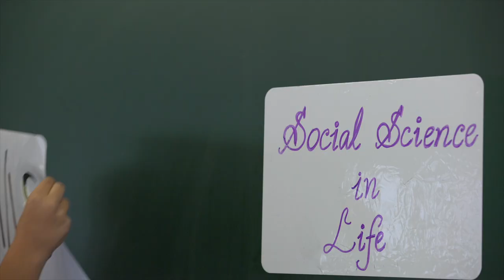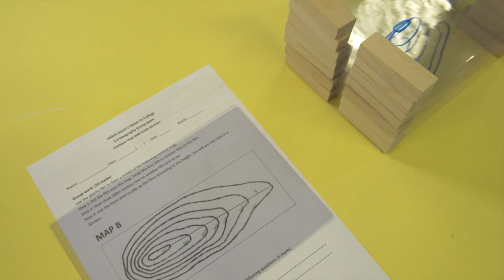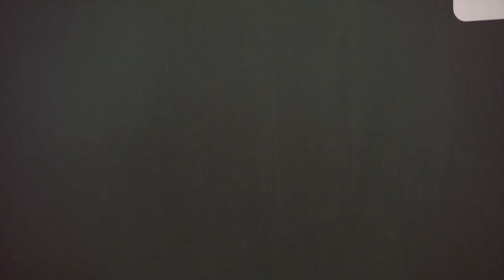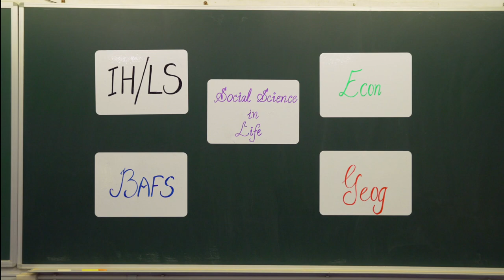HKMA David Li Kwok Po College Social Science Department Video